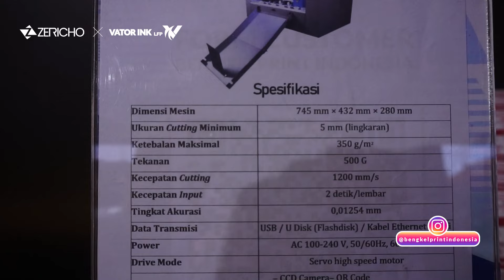Yuk Kenali Spesifikasi Mesin Cutting Sticker Turbo Cut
Halo BP Fams, balik lagi di channel youtube Bengkel Print Indonesia.
Di video kali ini kita akan spill spesifikasi mesin cutting sticker Turbo Cut
yang tersedia di Bengkel Print Indonesia.

Dimensi mesin : 745 mm x 432 mm x 280 mm
Ukuran cutting minimum : 5mm
Ketebalan Maksimal : 350g / m2
Tekanan 500 g
Kecepatan cutting 1200 mm/s
Kecepatan input 2 detik per lembar
Tingkat Akurasi  0,01254
Data transmisi usb/u disk (flashdisk)/kabel ethernet/wifi
Power ac 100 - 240 v, 50 / 60 hz, 60 watt
Drive mode servo high speed motor

PUSAT SURABAYA
Jln. Gubeng Kertajaya V Raya no.31A Surabaya
NO.TLP : 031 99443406 HP/WA : 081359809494

JAKARTA
Ruko Harco Mangga Dua Blok I No. 20 Jakarta Pusat.
NO.TLP : 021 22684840 | 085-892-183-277 HP/WA : 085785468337 | 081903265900

BALI
Jalan Mahendradatta No. 236 Padangsambian.
Denpasar-Bali
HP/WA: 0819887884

MALANG
Jl. Bondowoso Dalam No.35E, Gading Kasri,
Kec. Klojen, Kota Malang, Jawa Timur 65115
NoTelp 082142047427